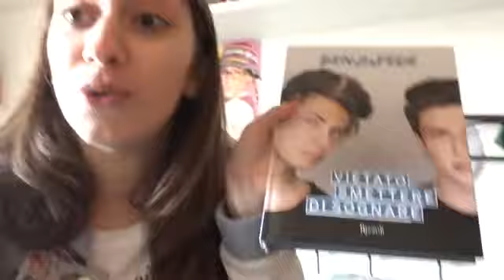Scuola📚,Danza💃🏻,Studio📙 |Vlog||Andrea❤️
Eccomi tornata con un nuovo vlog😍😍
Se vi è piaciuto mettete 👍🏻
Dove seguirmi:
Instagram mio: @andrea_pagnotta
Un bacione 💋
A domani 😍 📽